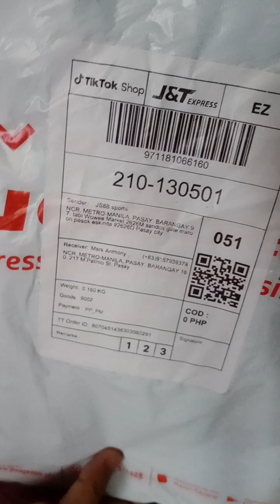UNBOXING MY 3RD, 4TH AND 5TH FREE SAMPLE PRODUCTS FROM TIKTOK SHOP | THANK YOU FOR TRUSTING ❤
UNBOXING MY 3RD, 4TH AND 5TH FREE SAMPLE PRODUCTS FROM TIKTOK SHOP | THANK YOU FOR TRUSTING ME❤